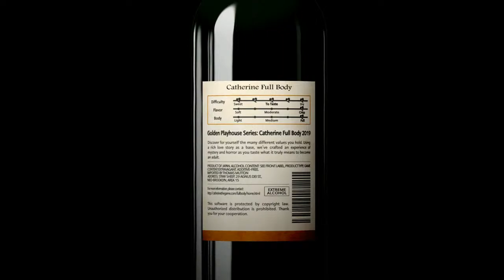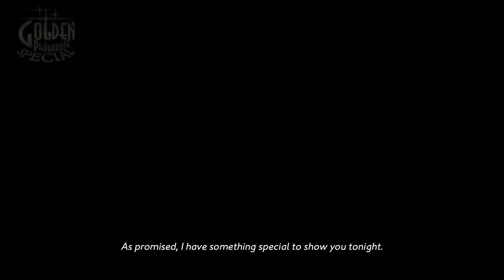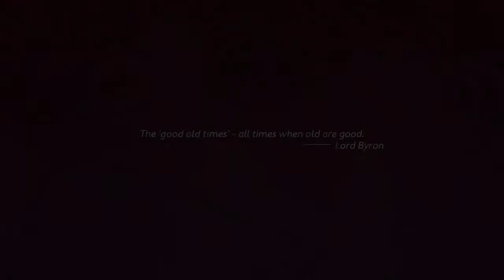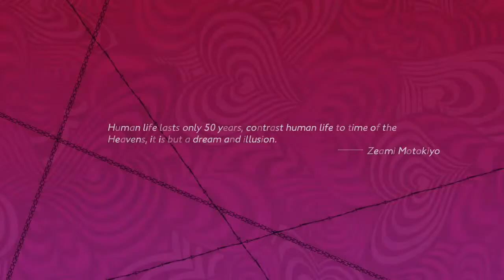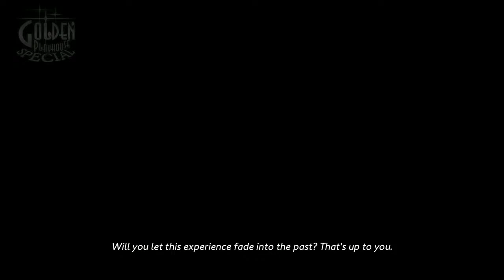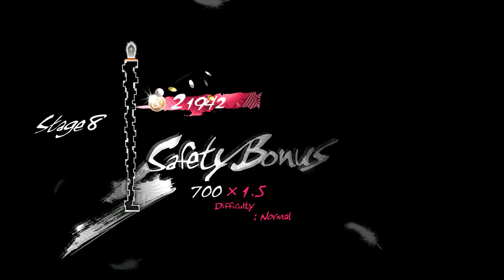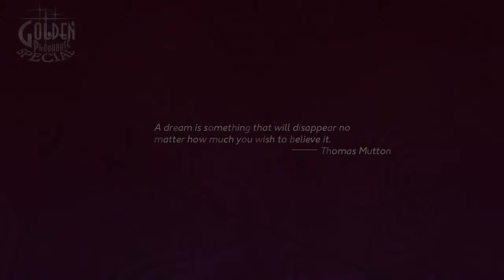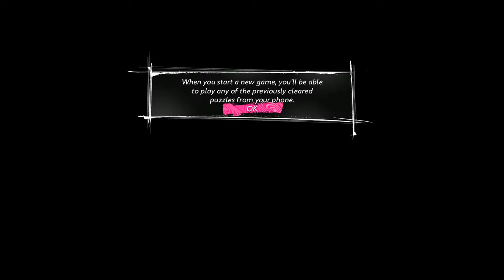Catherine: Full Body Valentine's Day Stream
Happy Valentine's Day! While Full Bodie's cover gives the impression that Catherine is a game mainly about having sex with women, and that its meant to give the player sexual pleasure. The Game actualy contains deep themes such as commitment and what not. Likewise the gameplay is often the opposite of pleasure - a sadistic horror game about trying not to die in nightmares. And without spoiling to much there are a total of 13 endings only one of which I'll being showing off as I stream the game from start to finish enjoy.
Interested In Winning A Copy Of Either Persona 5: the Royal, the Resident Evil 3 Remake, the Last Of Us Part II, or Cyberpunk 2077 For FREE? Then Look No Further As I'm Hosting A Giveaway Of the Aforementioned Games.
Rule 4.) Comment Either One Of the Four Games And the Platform You'd Prefer
Persona 5 the Royal
Resident Evil 3 Remake
Last Of Us Part II
Cyberpunk 2077: To Be Announced